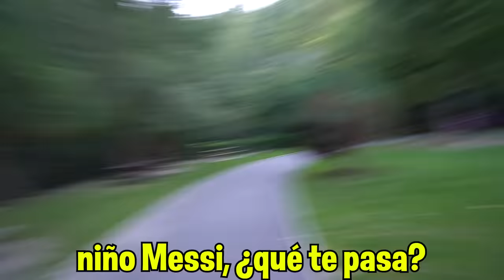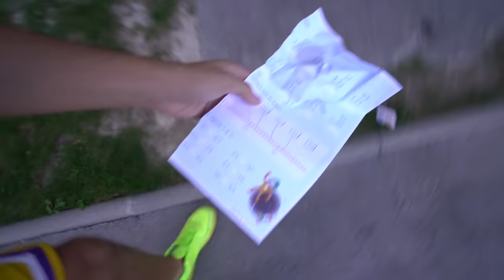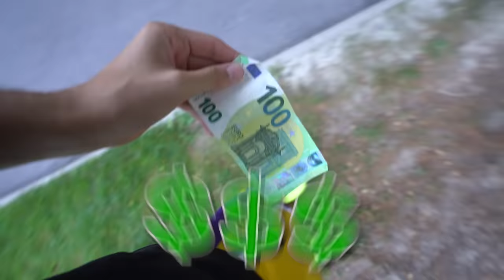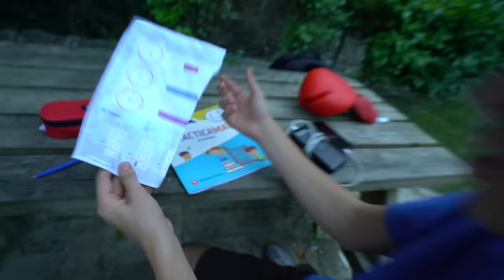SE RÍEN unos ABUSONES del NIÑO MESSI y le AYUDÉ!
Hoy hemos ayudado al Niño Messi de unos abusones en el colegio...